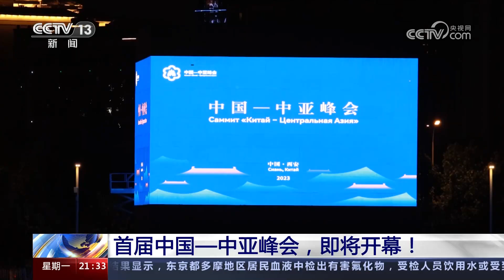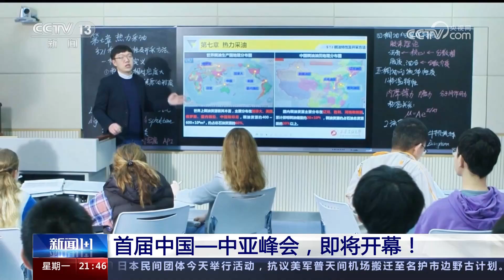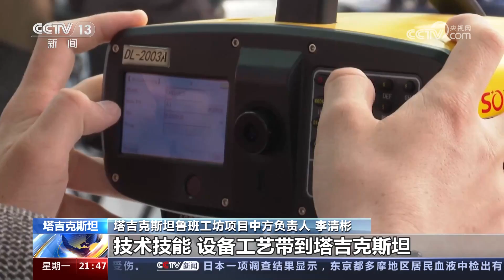首届中国—中亚峰会，即将开幕！这场重磅峰会有哪些重要看点？| CCTV「新闻1+1」20230515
本期节目主要内容：5月18日—19日，首届中国—中亚峰会将在陕西西安举行。这是建交以来中国同中亚国家元首首次以实体形式举办峰会，在双方关系发展史上具有里程碑意义。此次峰会将进一步拓展全方位合作，推动双方关系再上新台阶。